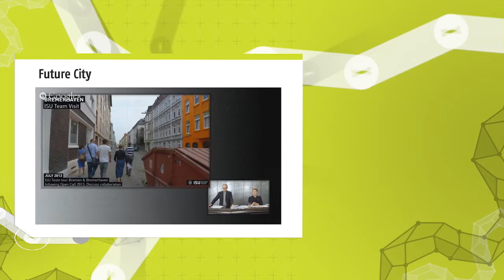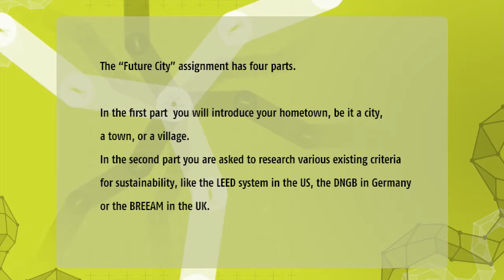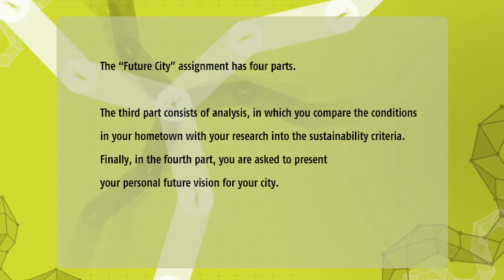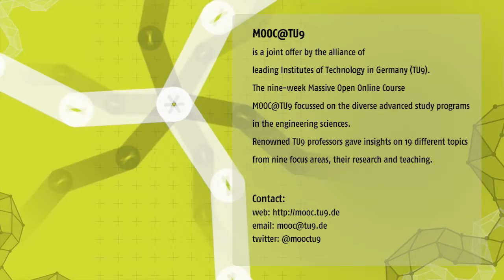Future City: Prof. Dr.-Ing. Harald Kloft (TU Braunschweig)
Do you want to know more about the challenges of future urban development? If you want to get insights into the collaborative work of architectural designers, urban planners, engineers, natural, environmental and social scientists watch the video of Prof. Dr.-Ing. Harald Kloft.